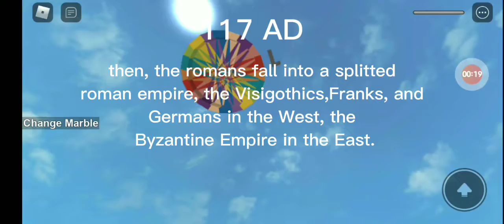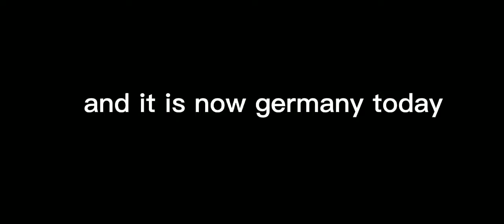The History Of Germany (Short version)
for the people wanting a short one so they can be entertained, here's one! thank you!